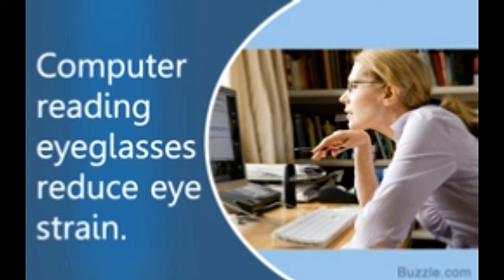Computer Reading Glasses